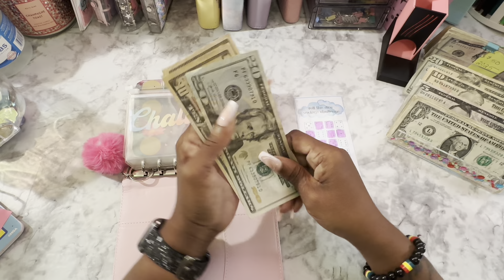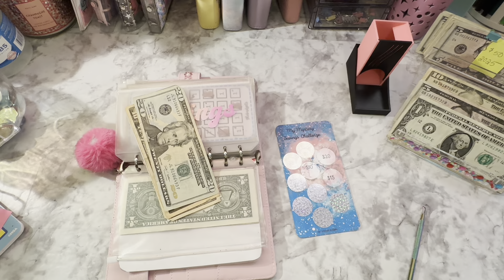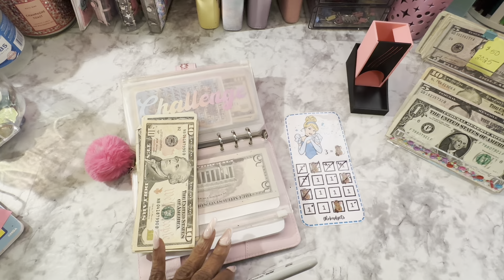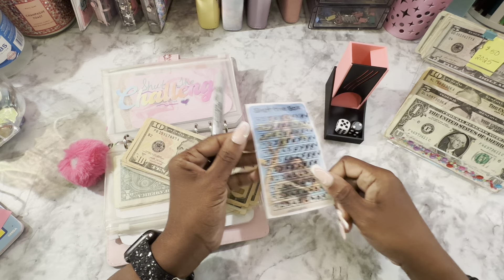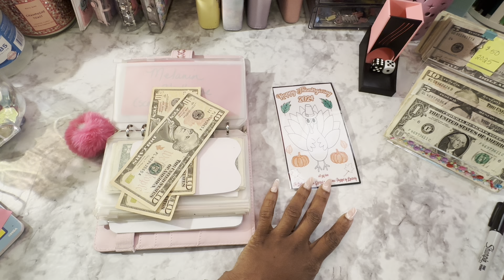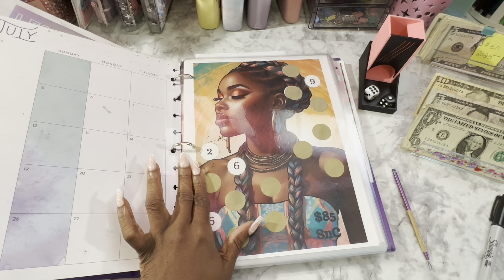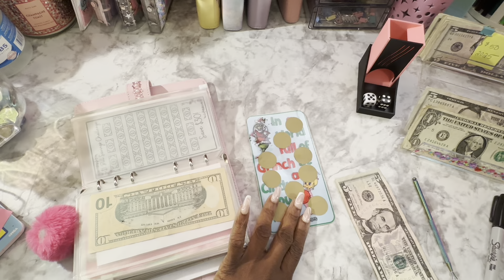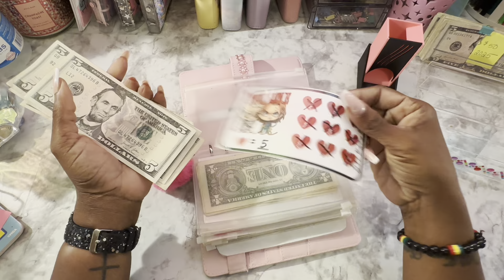Savings Challenge Stuffing | August Week 5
$500 Tiny book @prettygirlcashclub
Roll the dice @PropBudgets
Panther @Frugalityislife
Mystery scratch off @cyndicatbudgets
Cinderella @Globudgets
Moana shut the box @TheSecretBudgeter
Thanksgiving @thecraftysaver @lisagratefulme @DonnaPoweredbyCreativity
Melanin scratch off @iamcassiejbudgetsvlogs325 @silynthiabudgets18 - sncbudgetcreations- Etsy
Everything Eb @jessibudgets
Grinch scratch off @glorysbudget
Chucky @BudgetingwithLisandra
Betty Boop @BettyBudgetss